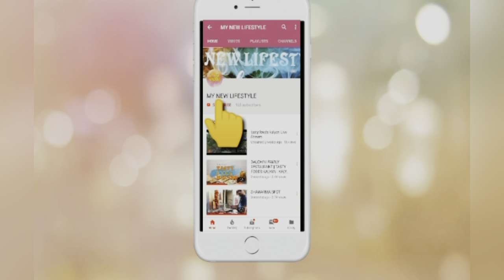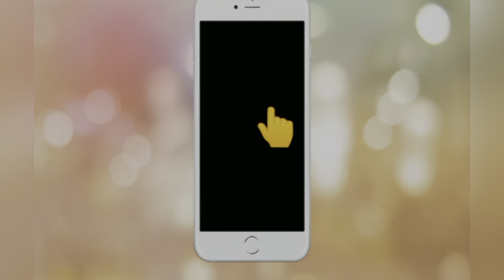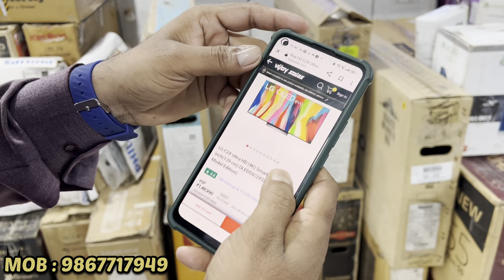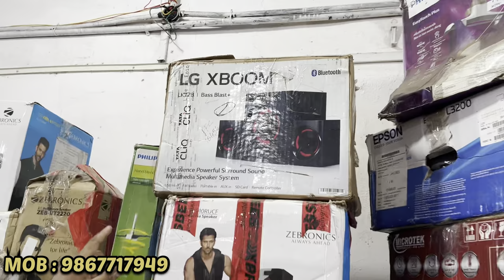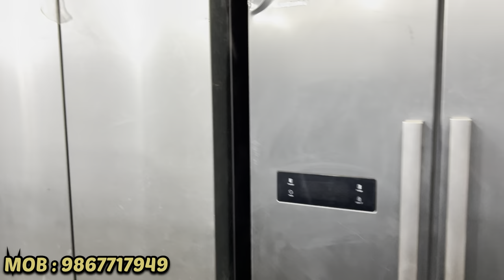🔥30% To 70% Discount All Electronics in Bhiwandi🔥|| Fridge, Washing Machine, Ac, Oven, Led tv.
FAMOUS FRIDGE CENTRE.

ADD: Yevai Naka, Opp. H.P Petrol Pump, Mumbai Nasik Highway,
          Bhiwandi 421302.

ADD: Bhagat Singh Nagar, Nr Sub Station, Opp. Vibgyor School ,
          Link Rd, Goregaon {W} Mumbai 400104.

ADD:  Kaman Gaon Vasai, Opp. Royal Compound .

Micro oven
LED TV
electronics in wholesale